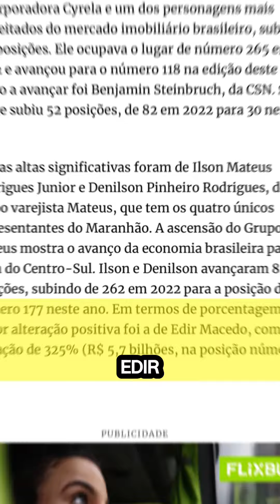Mais rico que Silvio Santos! A verdadeira fortuna de Edir Macedo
Edir Macedo é um dos homens mais ricos do Brasil. O líder da Igreja Universal é o mais rico entre os religiosos do planeta. Edir supera nomes como R.R Soares, Valdemiro Santigo e Silas Malafaia.
No ramo da TV, Edir Macedo é mais rico que Silvio Santos. Segundo a Forbes de 2023, o dono da Record tem uma fortuna estimada em R$ 5,6 bilhões, enquanto o dono do SBT fica com R$ 1,6 bilhão.

Mas de onde vem a riqueza de Edir Macedo?
Te conto algumas da empresas em que ele é dono e que você provavelmente não sabia.
Emissoras de TV, rádio, igrejas e até hospital fazem parte de toda a fortuna de Edir Macedo.